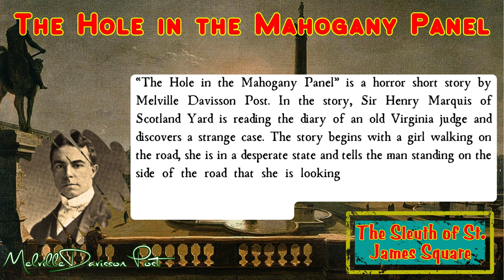The Hole in the Mahogany Panel by Melville Davisson Post | Audiobook Detective Story